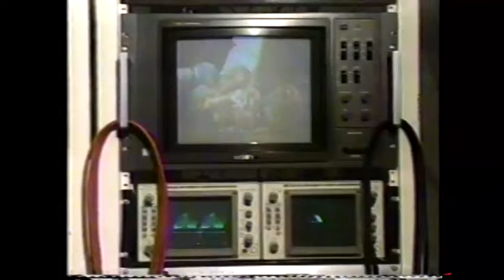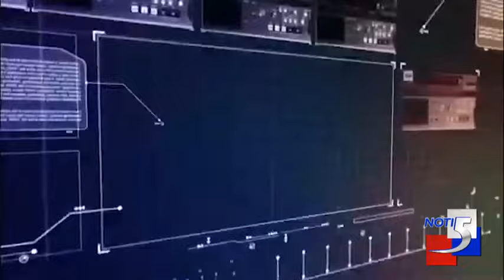Buena esa para Telepacífico, el canal del sol